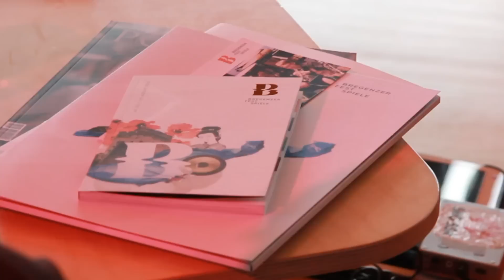Elisabeth Sobotka zum Programm 2015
Die neue Intendantin der Bregenzer Festspiele gibt einen ersten Ausblick auf das Programm 2015. Neben "Turandot" und "Hoffmanns Erzählungen" wird es ein Operstudio und Opernatelier geben.